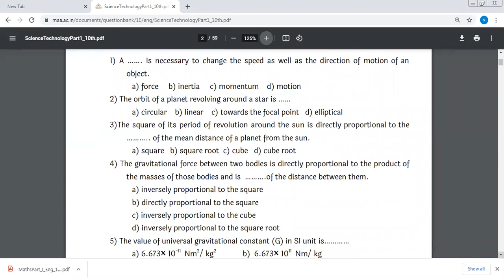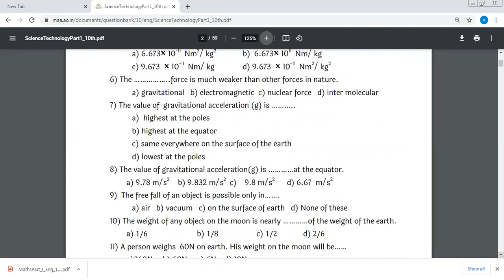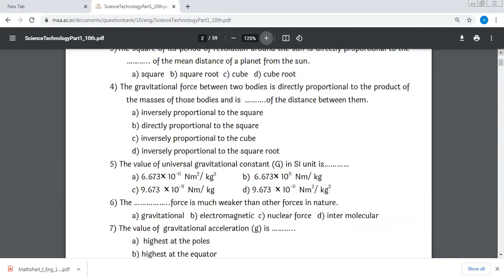science mcq class 10